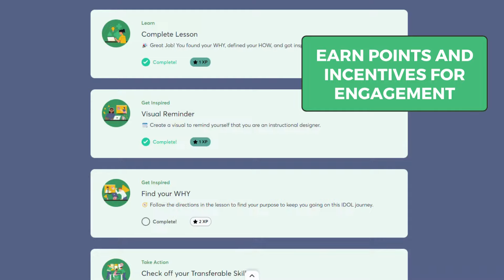A Sneak Peek Inside IDOL Academy 3.0!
Get ready to experience ID from the inside. Immerse yourself in synchronized online modules that provide a real taste of what it takes to excel in Instructional Design and Online Learning. Experience learning like never before with our gamified approach. As you earn experience points and exciting prizes, you'll seamlessly build momentum towards your IDOL career goals. Who said learning couldn't be fun?

Enroll in IDOL Academy's flexible 24-week journey. This new and improved program brings the most exciting feature updates ever, designed to empower you with top-notch skills in record time. Upon graduation, you'll receive a Certified Professional in Training and Performance (CPTP) credential, and be met with job opportunities out of the gate.

Becoming a Professional ID has never been more accessible and FUN.